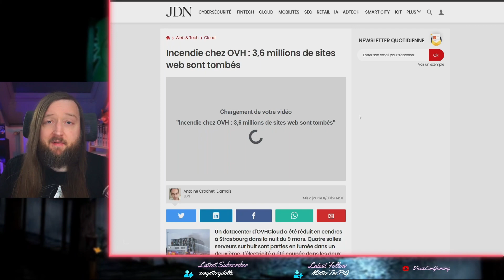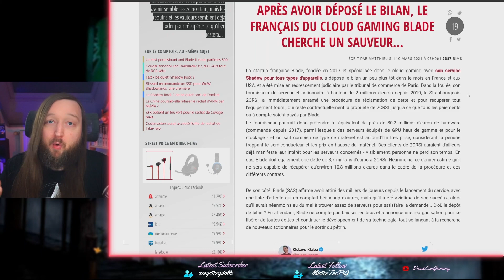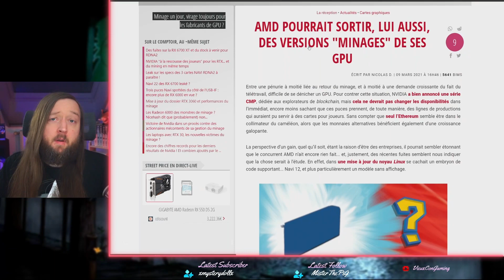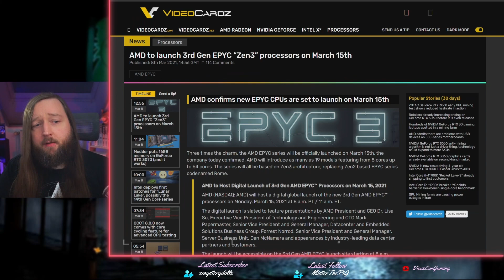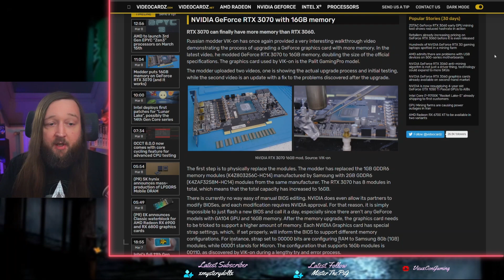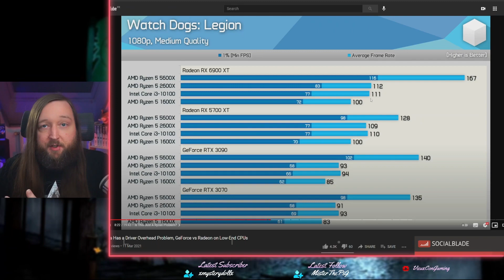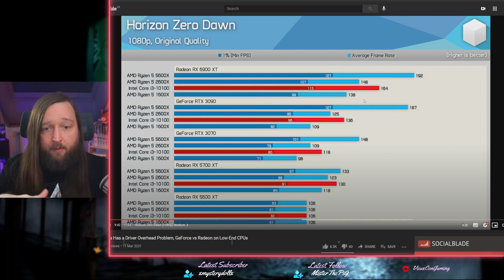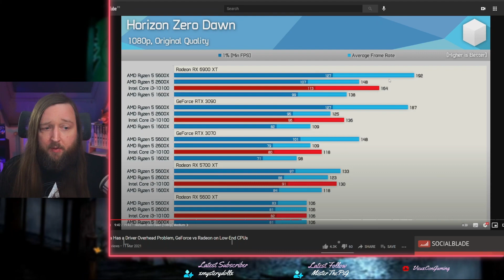Soucis de drivers Nvidia, des news du FXSR chez AMD, et d'autres news en vrac ! Point Matos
Yop les gens ça roule ?
Petit topo sur les dernières news du moment du plus ou moins joyeux !
J'ai retaper un peu mon Discord et ma page Facebook n’hésitez pas :)

0:00 Intro
0:40 Incendie OVH
1:15 Shadow dépose le bilan
2:34 Un autre test du 11700K
4:54 Nouveaux GPU de minage chez AMD aussi
6:02 Epyc 3
6:35 Les perfs de la 6700XT
10:11 3070 avec '16'GB de ram
11:00 Les soucis de drivers Nvidia
14:45 L'AMD FXSR
18:55 Outro